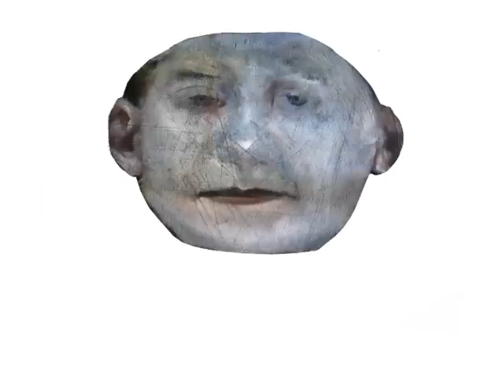pierluca cetera paintings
raccolta di dipinti dal 1998 al 2015